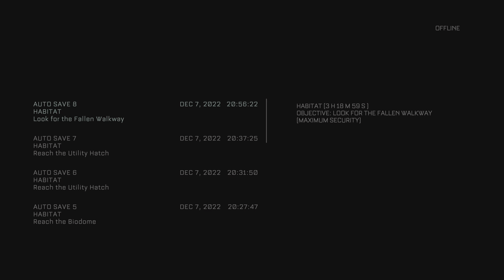The Callisto Protocol Walkthrough Part 2 Maximum Security